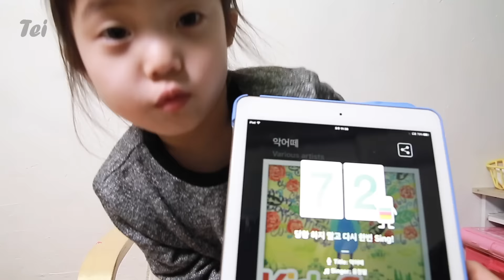[내돈내산]태희가 좋아하는 노래부르기 악동뮤지션 오랜날오랜밤 Singing k-pop songs toyㅣ태희의 해피 하우스 키즈 크리에이터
태희가 휴대용 노래방 마이크와 노래방 어플로
평소 즐겨부르던 악동뮤지션 "오랜날오랜밤" 불러봤어요~!!!
6살 태희의 라이브 노래부르기~!!